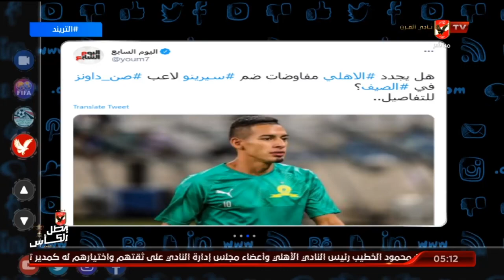محمد سعيد يكشف حقيقة مفاوضات النادى الاهلى من اجل ضم سيرينو لاعب صن دوانز فى الصيف